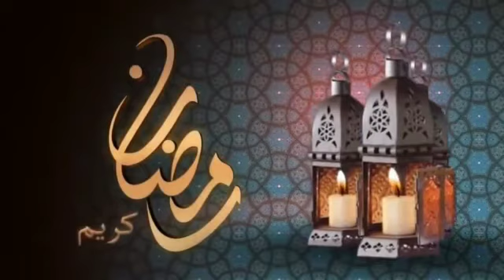Ifrari dhe Syfyri, dy kohë të rëndësishme - Hoxhë Nusret Ramadani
Këshilla të shkurtëra të Ramazanit 2021